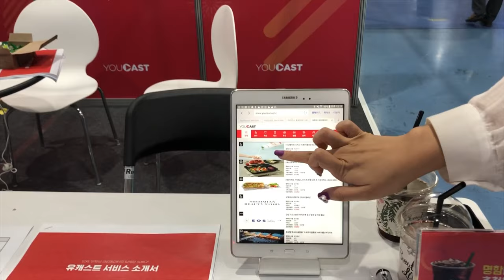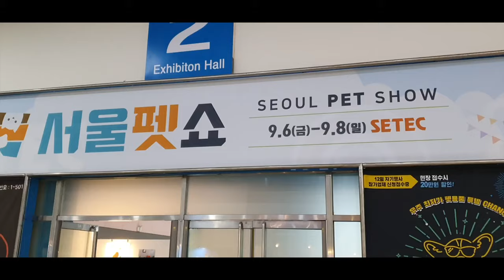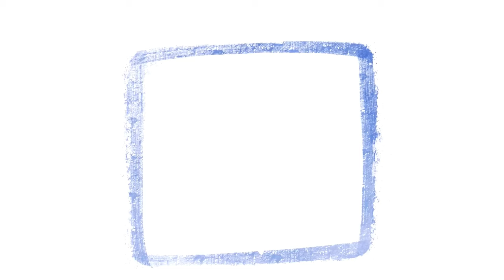1인미디어대전 KCF 클린선포식 스케치 ㅣ Hola Desde Corea 콜라보 아이패드 캐리커쳐 ㅣ 달빛으로 그리다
KCF 1인미디어대전 클린선포식 스케치 ㅣ Korea Creator Fest
Hola Desde Corea 콜라보 아이패드 캐리커쳐 ㅣ 달빛으로 그리다

1인미디어대전 클린 콘텐츠 환경조성 선포식 에 참석하고
20인의 유튜버 중 한명으로서 무대에 섰습니다~

행사 관람하며 스케치 촬영을 하고
후반에는 올라데스데꼬레아 채널의  데이빗 님을
아이패드로 순식간이 그렸습니다~~! ㅋㅋㅋ

영상에는 담지 않았지만, VLLO 부스에서 이벤트 당첨돼서
VLLO 편집앱도 무료로 설치했어요 ㅎㅎ 운이 좋았네요~
편집 열심히 하라는 하늘의 계시겠죠...아아 편집 ㅠ 어렵..

다음에도 2탄으로 이어질텐데 요새는 일이 좀 바쁘지만,
앞으로 시간적으로 여유로워지면
그림 하우투 컨텐츠 2시즌도 만들어보려는데 언제가 될지는
아직 잘 모르겠네요. 하지만 마음 먹은건 꼭 해내니까
혹시 하우투를 기다리는 분들은 조금만 기다려주세요~~!